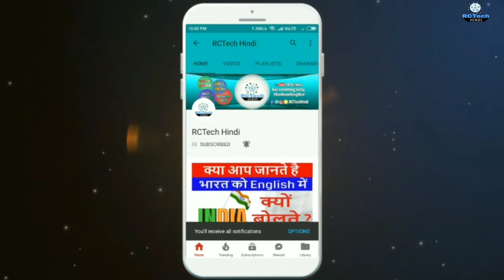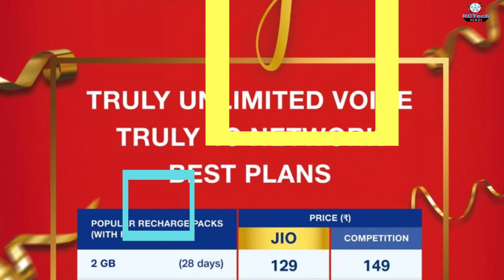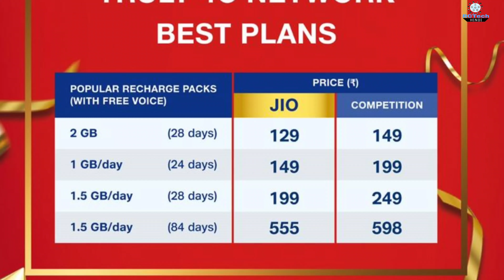Jio New Year 2021 OFFERS | Jio FREE Unlimited Call to Any Network | Jio New Plan 2021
🎤 Camera Mic
🎤 Collar Mic
🎤 Table Stand Mic
⌨️ Keyboard & Mouse
🎧 Ear Buds
🔊 Home Thearter
⚡ Power Bank
⌚ Smart Watch
💡 Ring Light
📹 Camera Tripod
😌 Phone Tripod
🦍 Gorilla Tripod